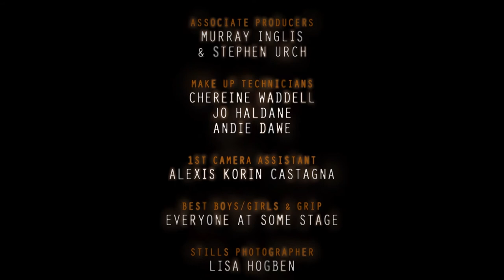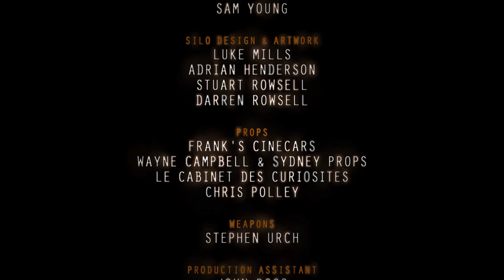The Ancient Rite of Corey McGillis (FULL SHORT FILM)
A disabled teenager tries to re-unite his parents with necromancy.

This is the re-mastered version of the award winning cult short film.

Contains offensive language, violence and horror.

Copyright Shadow Alliance and Montage Productions 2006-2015.